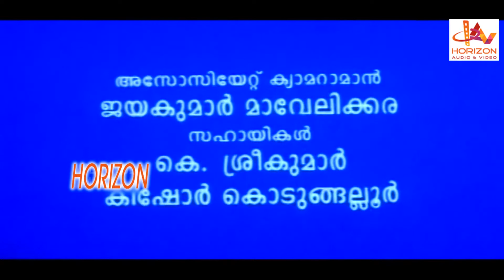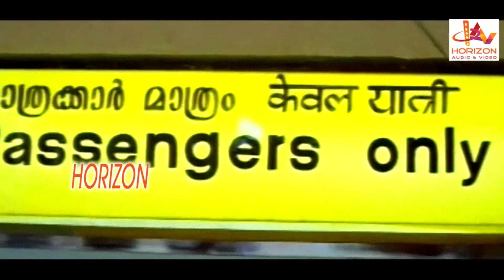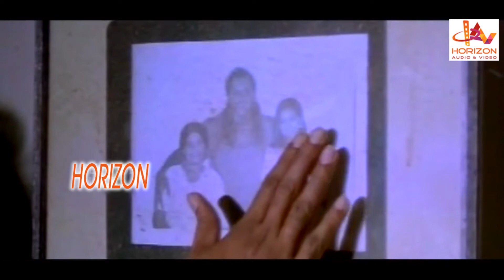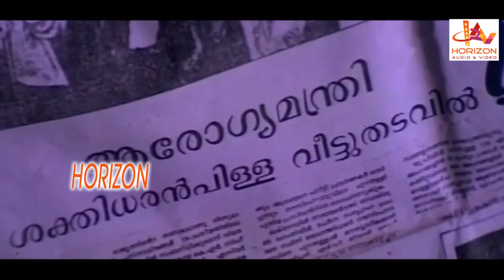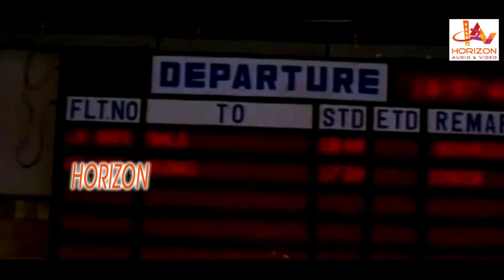Boxer | Malayalam Superhit Action Movie HD |1080 | Babu Antony | Mamukkoya| Malayalam Full Movie